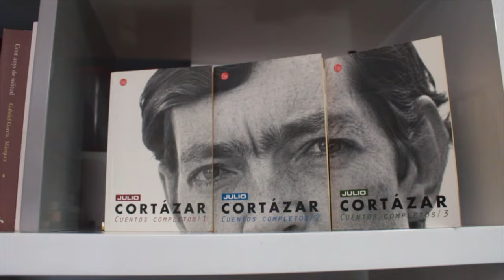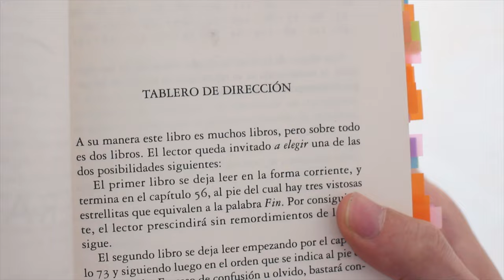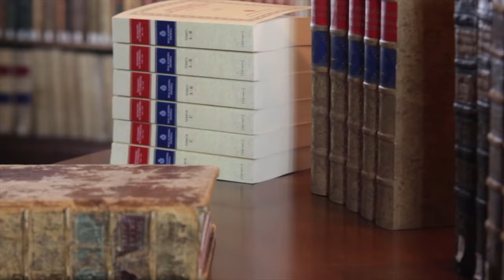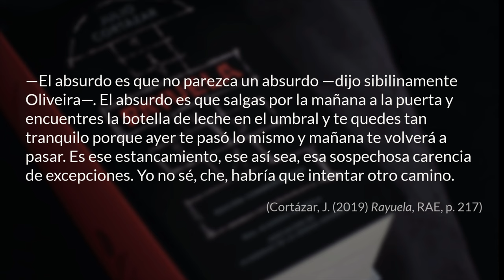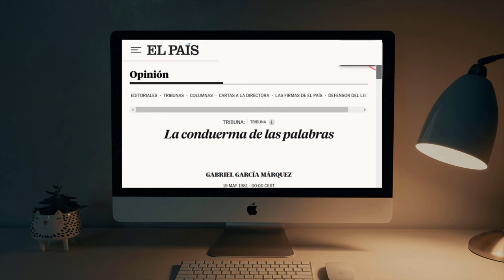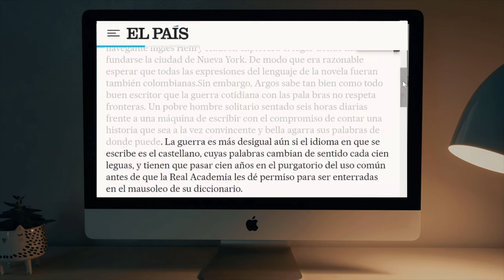¿Por qué NO deberías empezar a leer Rayuela por el capítulo 1?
📙 ¡Leamos juntos Rayuela de Julio Cortázar en mi Club de lectura durante julio de 2023!

El capítulo 41 fue el que detonó en Julio Cortázar la idea de escribir Rayuela y por eso es el más importante de la obra, además de que en él ya está todo lo que será la novela.

📼  VIDEOS RELACIONADOS:
Rayuela de Cortázar es una gran novela de suspenso y no lo sabías...  (Análisis Cap. 28)

⏳ Capítulos:
- 00:00 Intro.
- 00:56 Resumen capítulo 41.
- 02:03 Del cuento a la novela.
- 03:34 Lo absurdo.
- 05:35 El humor.
- 06:52 Lenguaje y diccionario.
- 08:20 ¿Por qué es tan importante?
- 08:52 Más sobre Rayuela
- 09:28 Cierre.

♦ RESUMEN RAYUELA - CAP 41

El capítulo 41 de Rayuela cuenta la escena donde Oliveira, Traveler y Talita hacen un puente de tablones entre las ventanas de sus casas para pasarse una yerba mate y clavos que necesita Oliveira. Este capítulo, que fue el primero de Rayuela que Cortázar escribió es conocido como "el capítulo de los tablones" y presenta varios de los temas y personajes que serán importantes en el resto de la novela.